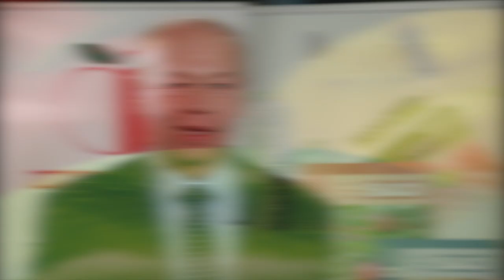Wiesław Ciecierski INTERMAG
przeciw przymrozkom - Frostex